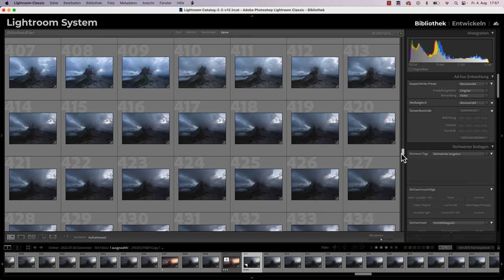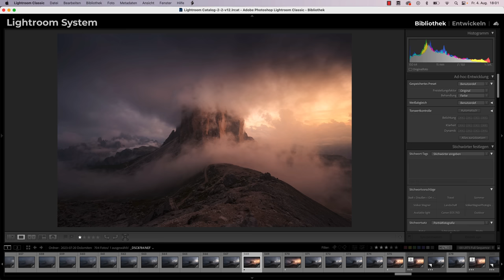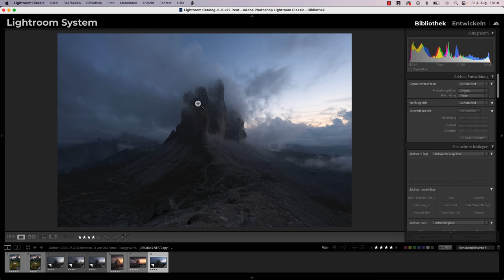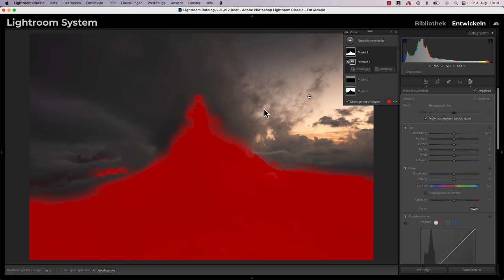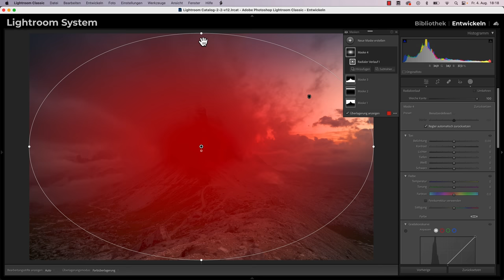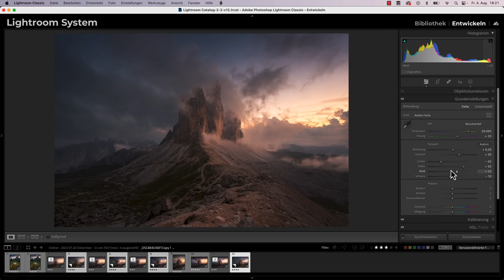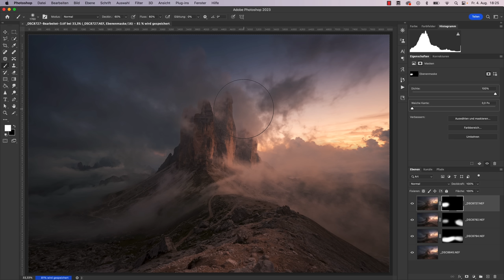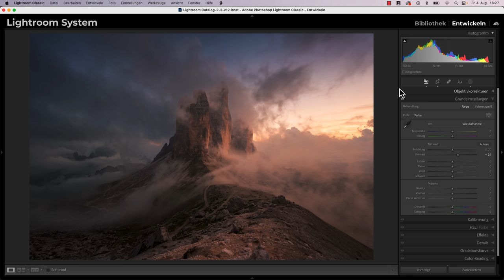Das Beste aus dem Foto herausholen in Lightroom | Vom Fotografieren bis an der Wand Teil 2